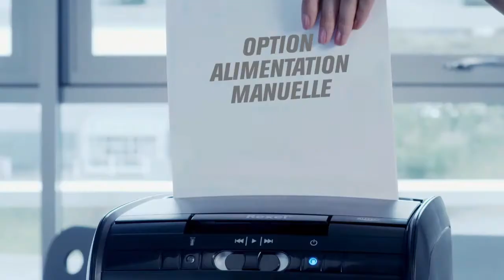REXEL : Destructeur de documents Auto+ 60X coupe croisée DIN P-3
Consacrez 98% de temps en moins à la destruction de vos documents grâce au système de chargement à plat ! Le destructeur de documents Rexel Auto+ 60X détruit automatiquement jusqu'à 60 feuilles A4 80 g/m² en particules de 4 x 45 mm (Niveau de sécurité DIN P-3). Plus besoin de rester près de la machine pour l'alimenter en papier, ni de retirer au préalable les agrafes et les trombones. Avec la fonction d'alimentation automatique et la corbeille de 15 litres, il vous suffit de charger jusqu'à 60 feuilles et de laisser le destructeur faire son travail. Vous pouvez aussi charger jusqu'à 5 feuilles dans la fente d'insertion manuelle pour les petits travaux de destruction. Une fenêtre de visualisation transparente vous permet de voir quand la corbeille doit être vidée. Réduction du risque de bourrage grâce à la fonction de marche arrière.